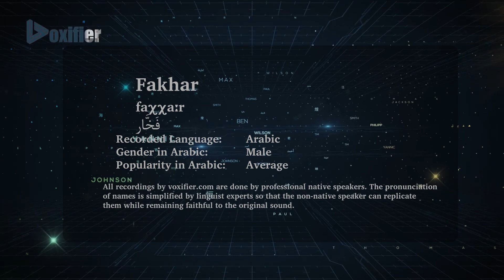How to Pronunce Fakhar (فخار) in Arabic - Voxifier.com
This is the Arabic pronunciation, gender, and phonetics recording of the name Fakhar (فخار). The same name may exist in other languages with different pronunciations.